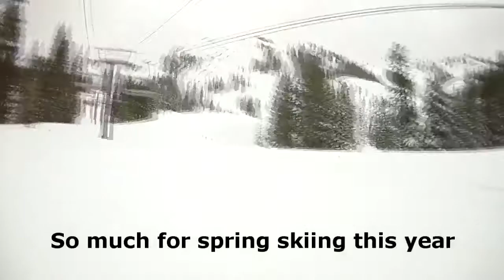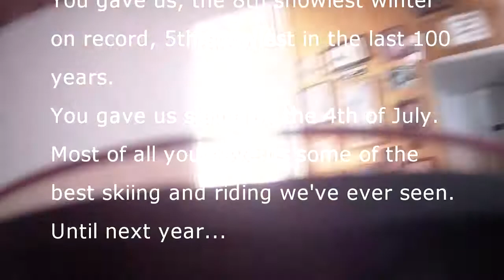Day 45- Squaw Valley USA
My season ended the same as it began, in over a foot of fresh powder.  It's hard to imagine ending the season on May 16 with that much snow.  What a great finish to a truly epic winter where we received over 800 inches of snow.  It turned out to be the 8th snowiest winter on record.  Here's to you Mother Nature!!!